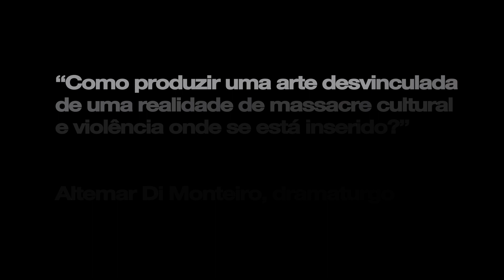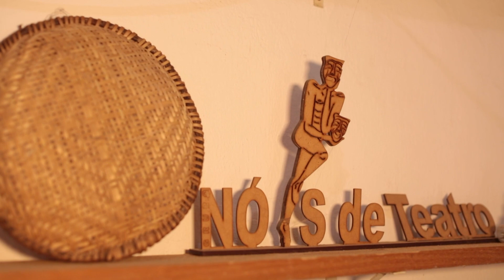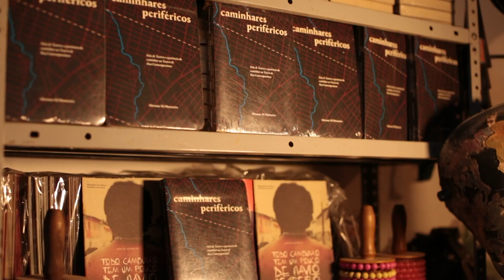Mundo Black Fortal - Arte Decolonial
Como descolonizar a arte? O terceiro episódio da série de reportagens "Mundo Black Fortal" apresenta manifestações artísticas decoloniais e de narrativas de protagonismo preto, com o coletivo Nois de Teatro, o cantor e compositor Mateus Fazeno Rock e a cantora e compositora Mumutante.

FICHA TÉCNICA
Direção: Dhara Amorim
Produção: Dhara Amorim e Yuri Lima
Imagens: Magi do Carmo, Cezário Filho, Larissa Lima, Émerson Ferreira, Ricardo Ventura e W. Brasil
Edição de imagens: Rafael Santana e Marcelino Oliveira
Arte Gráfica: Douglas da Silva
Música de abertura: "Pose de Malandro/Me Querem Morto", de Mateus Fazeno Rock
Secretária de Produção: Tamires Andrade
Coordenação Técnica: Hélio Viana
Coordenação de Jornalismo: Luiza Ester
Direção Geral da TVU: Max Eluard
Direção de Comunicação, Marketing e Comercial: Ana Quezado
Reitora: Fátima Veras